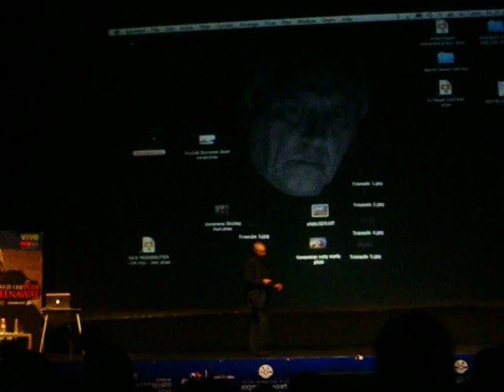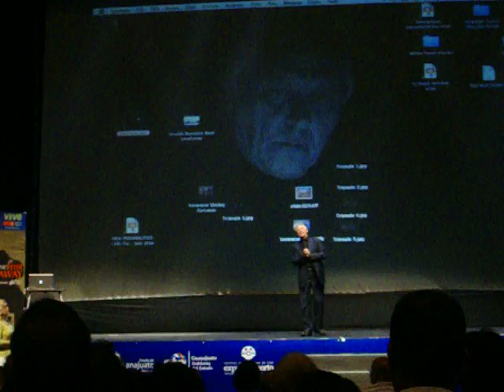petere greenaway en guanajuato